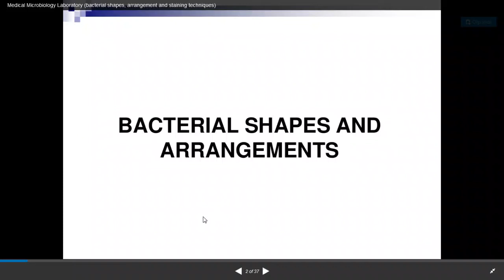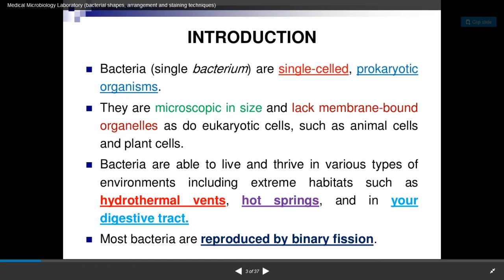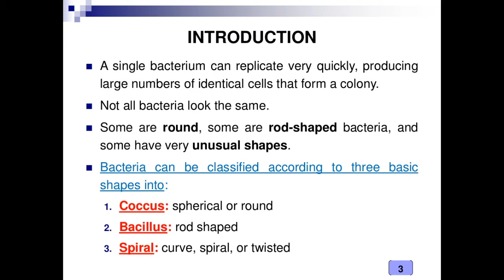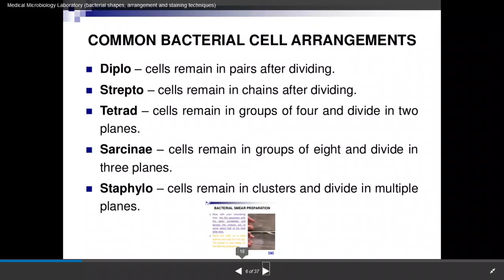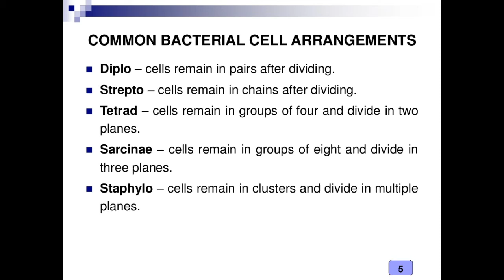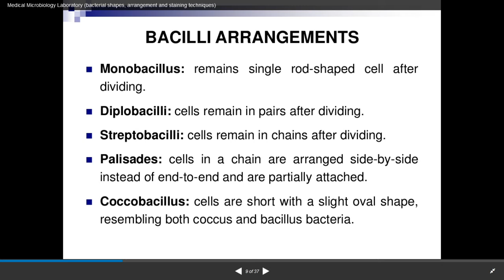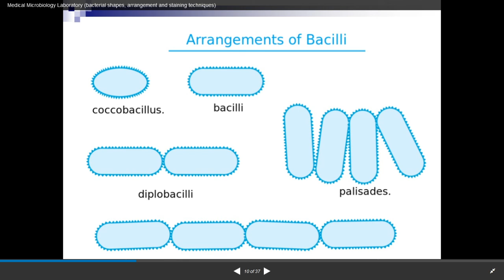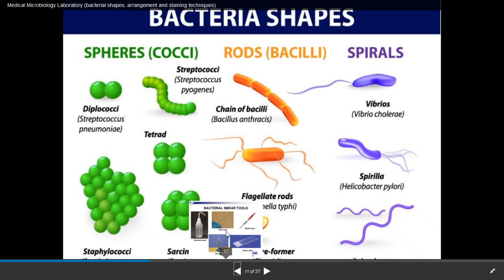ULTRASTRUCTURE OF BACTERIAL CELL 1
This video lecture is about the Fundamentals of Microbiology and includes a subtopic SHAPES AND ARRANGEMENTS OF BACTERIAL CELLS. This lecture is very useful to First Year Microbiology and all Life Sciences students of all universities.
        This is also useful to for students preparing for NEET and MHT-CET.